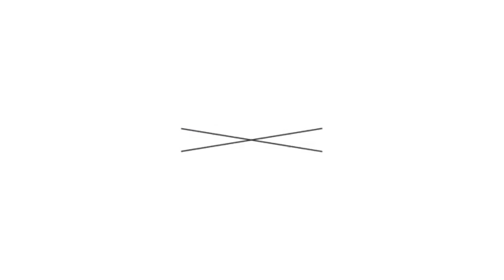Taking Care Of Your Energy | What I Learned Within The Inner Chaos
Sometimes when life gets crazy, we tend to forget & leave ourselves behind... we go into "auto mode", taking care of daily things or whatever else life throws at us. We focus on helping others & giving all of our energy to everything. In the chaos, we wonder why we become so drained, which flows into other areas of our lives.

This is the perfect definition of energy burn out. It happens to all of us & it certainly happened to me. Coupled with anxiety, it wasn't a pretty picture for a while.

As I return to my main content, it feels good to be back on camera. It made me realize that this is something we don't always talk about. So, I shared my experience here, along with some quick updates.

I hope it helps give you a different perspective on true "self care" & allows you to refocus on what keeps you healthy.

Let me know if you like this kind of content & would like more videos talking about this. The more awareness we have about these type of topics, the more we can empower ourselves while empowering others.

Don't have time to watch the video? No problem, take it with you!

💜 To know the self is to know the truth. 💜

─── ･ ｡ﾟ☆: .☽ . :☆ﾟ. ───

─── ･ ｡ﾟ☆: .☽ . :☆ﾟ. ───

─── ･ ｡ﾟ☆: .☽ . :☆ﾟ. ───